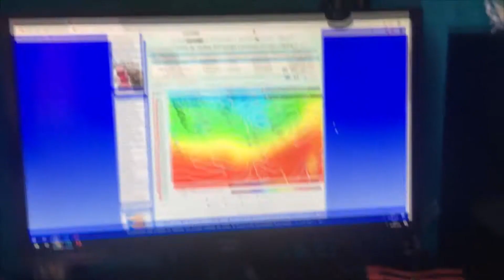Ancienne vidéo : Jeu d'acteur ! :)